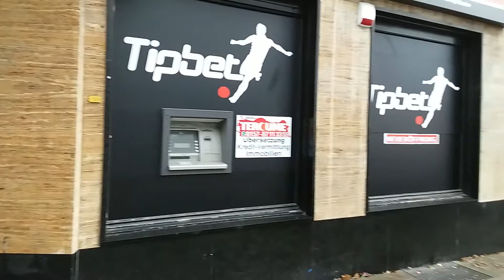Essen-Kray - Krayer Straße/ Tempelhof